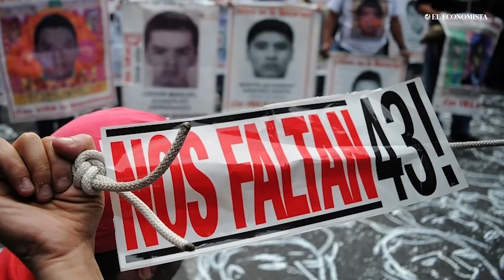Caso Ayotzinapa: vinculan a proceso a Murillo Karam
El juez halló indicios para procesar penalmente al exprocurador, Jesús Murillo Karam, por la desaparición de los 43 normalistas en Iguala, Guerrero en 2014.